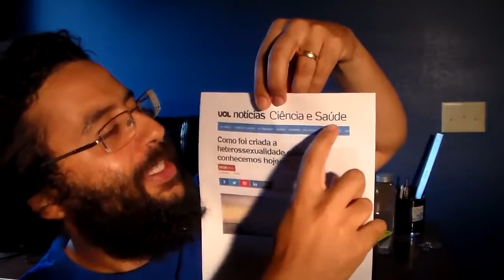195 UOL e a Criação da Heterosexualidade Não recomendado para crianças